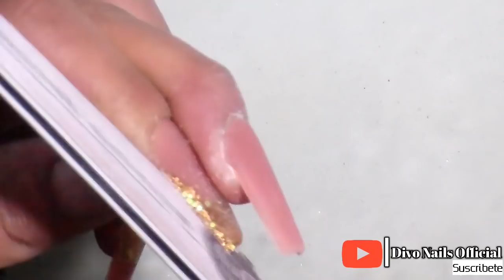uñas acrilicas diseño para año nuevo